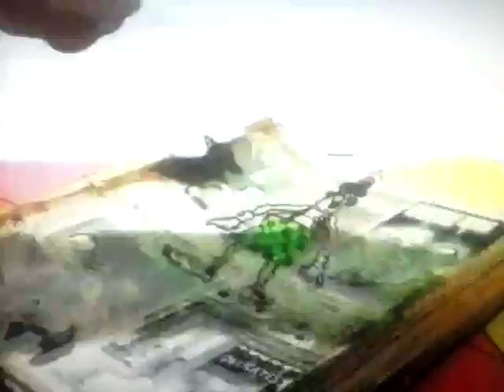Halloween MAD Title